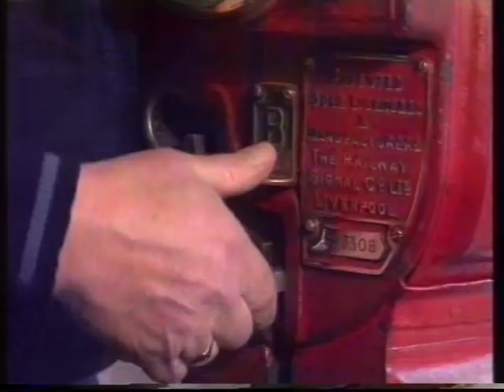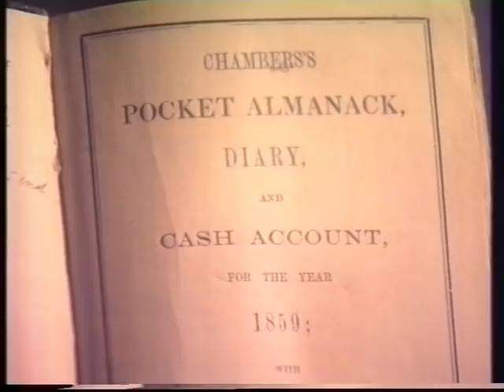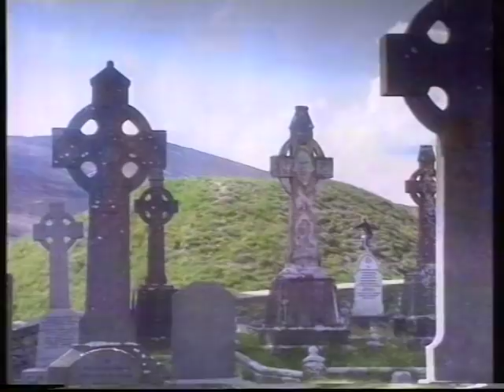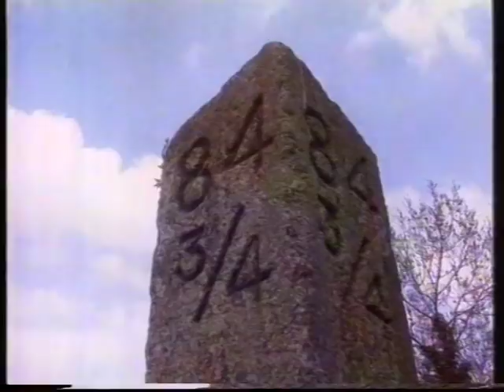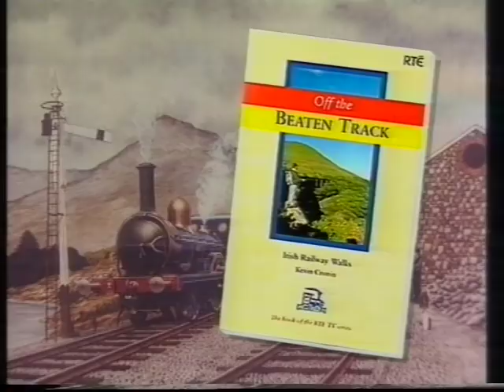Off The Beaten Track - Bagenalstown to New Ross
Discovering Old Irish Railways.

Bagenalstown to New Ross (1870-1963)

Episode 3 of the 5-part RTÉ series first broadcast in 1997.
Presented by Olivia O'Leary.